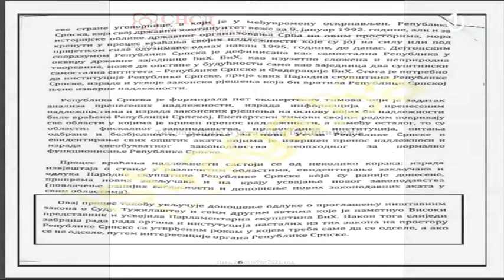GO SNSD na Palama usvojio zaključke o budućem djelovanju